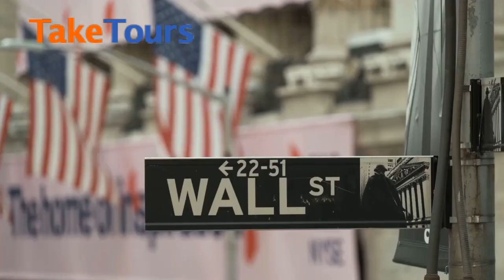1-Day Luxury New York City Tour at Your Choice from New York